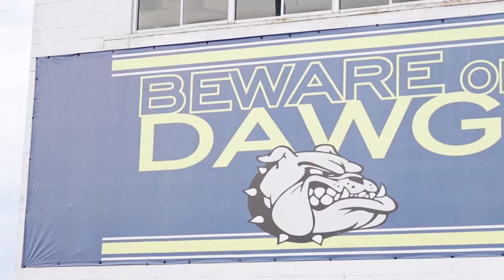Building the Team 5 - 3rd Gear